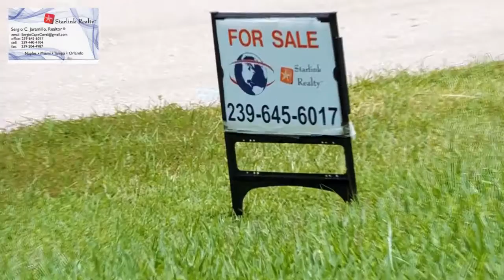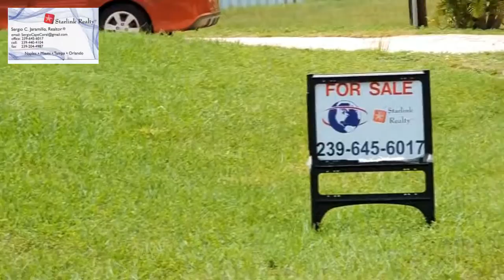VENTA RENTA Y COMPRA DE CASAS,APTOS Y LOTES BUENOS ,BONITOS Y BARATOS